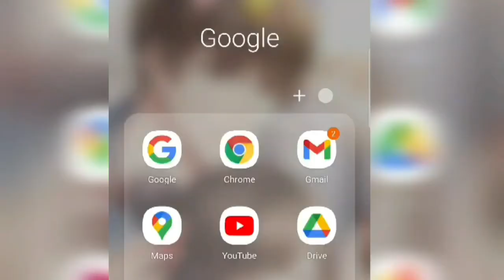স্নানের আগে এটা মুখে লাগালে ত্বক হবে দাগমুক্ত উজ্জ্বল/Spotless,glowing,bright Skin/Remove DarkSpot